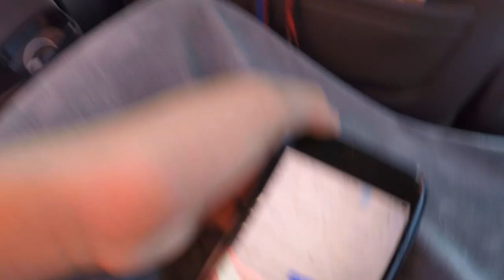My Week at Woodruff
Link to the solar charger~